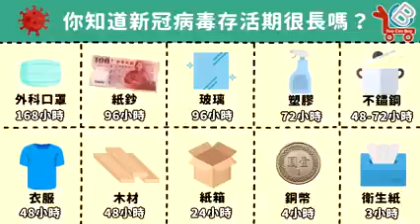台灣製造YCB-淨化防護清潔次氯酸消毒液4000ml